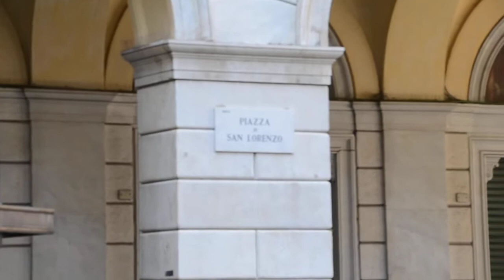The Church of San Lorenzo in Genoa, Italy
For my godson, Lorenzo.